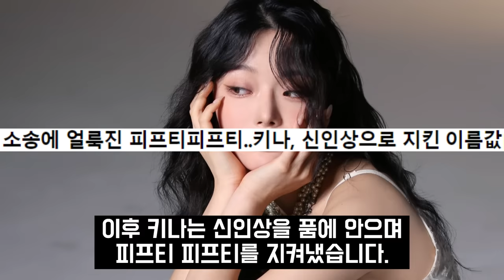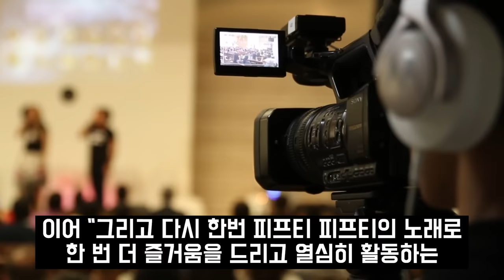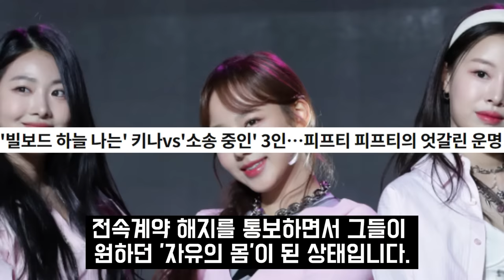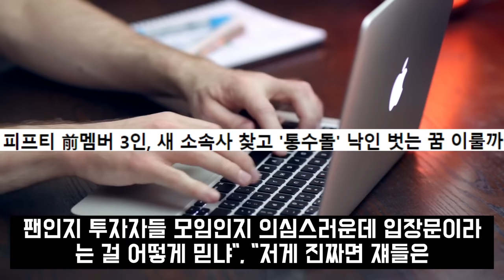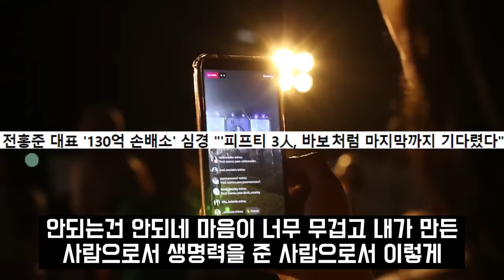정트리오 향한 복수가 시작되었다! 업계 관계자 충격적인 추가 폭로까지